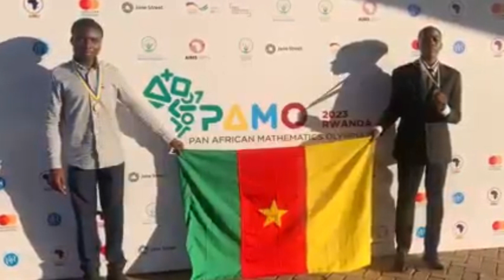Faisons un don pour permettre à ces 6 jeunes Camerounais de participer à IMO 2023 au Japon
Lien Pour contribuer:
"CES 06 JEUNES LYCÉENS ÂGÉS ENTRE 16 & 17 ANS ONT ÉTÉ SÉLECTIONNÉS APRÈS RUDES EPREUVES À REPRÉSENTER LE CAMEROUN AUX OLYMPIADES DES MATHÉMATIQUES 2023 QUI AURONT LIEUX AU JAPON À PARTIR DE CE 04 JUILLET MAIS ILS RISQUENT NE PAS VOYAGER.
Après avoir représenté le Cameroun aux Olympiades Panafricaines de Mathématiques cette année au Rwanda ou ils sont rentrés avec la médaille de Bronx, ces jeunes doivent se rendre au Japon pour représenter le Cameroun à la plus grande compétition des mathématiques au monde. Ils ont déjà leurs passeports et visa. L’organisation des Olympiades prend en charge leur hébergement mais ils sont coincés actuellement au Cameroun pour manque d’argent pour les billets d’avion.
Rappelons que la compétition commence ce mardi 04 juillet, ils sont attendus le 06 juillet au Japon et composent leur épreuve les 07 & 08 juillet.
En larme, ils lancent un appel à la Diaspora, aux âmes de bonne volonté et au ministère en charge de l’éducation pour permettre à ce que cela soit possible. Faisons une large diffusion de ce message afin qu'il arrive aux oreilles des décideurs et de ceux qui ont les moyens.
Ils ont créé un lien de financement participatif que voici, soutenons ces génies

We launched a crowdfunding campaign to fund flight for of 6 High School students to represent Cameroon at the International Mathematics Olympiad in Japan on the 08 of July so we have fews days to books their flights.

Contribution or Sharing are welcome, especially to peoples with large audience or science/math centrict audience.

Our mission is to Promote Talents Maths for Young African